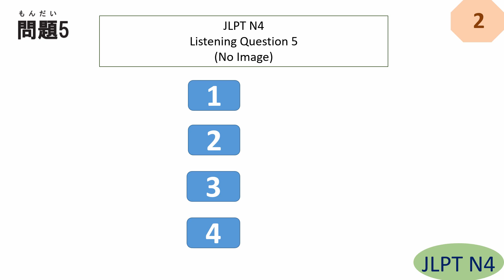JLPT N4 Listening Questions and Answers | sample JLPT N4 Past Question | 聴解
JLPT N4 Listening Questions and Answers | リスニング | N4 Listening | N4 聴解 | Sample JLPT Questions and Answers | Model Test | Japanese | JLPT N4 Mock Test | JLPT N4 | Japanese Language Proficiency test Grammar | JLPT N4 exercise | JLPT N4 Mock test | JLPT N4 Past Questions

N4 Listening
N4 聴解問題
JLPT N4 聴解
JLPT N4 ちょうかい
N4 grammar